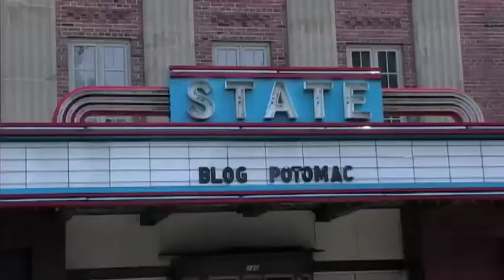Jeff Davis of PR Buzzsaw - Why I Love Blogging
Jeff Davis of the PR Buzzsaw blog tells the Blog Potomac audience why he loves blogging.